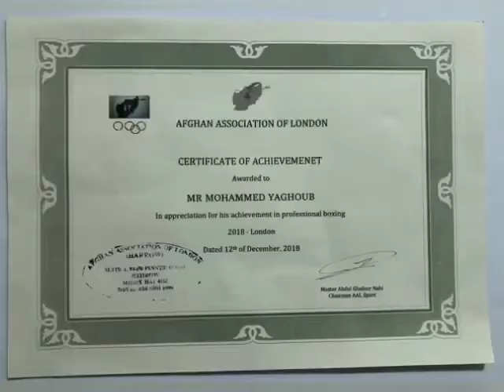Mohammed Yaqoubi warlord 23/2/2021